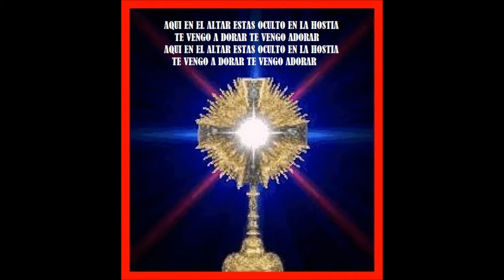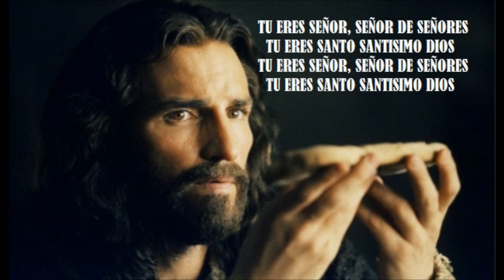TU ERES EL REY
CANTA EL MINISTERIO DE MUSICA
SAN JOSE DE ALMAGRES
AUTOR;ALEJANDRO DOMINGUEZ FERNANDEZ